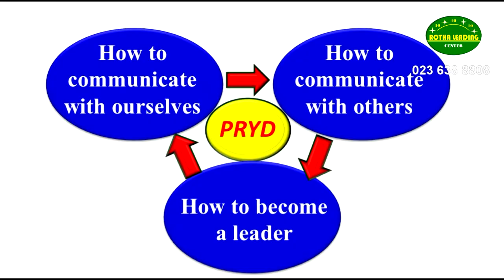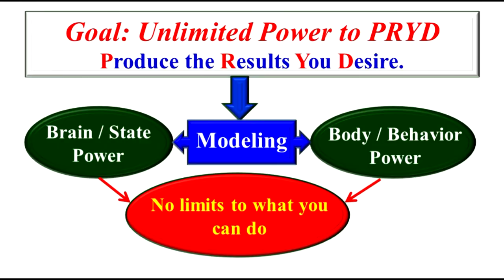Unlimited Power 01